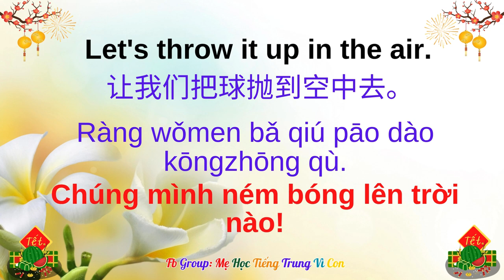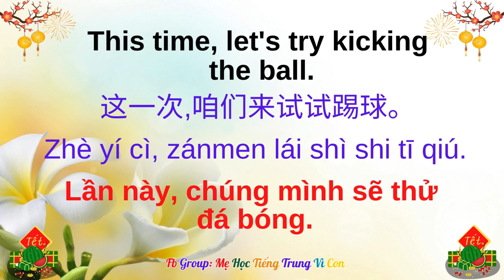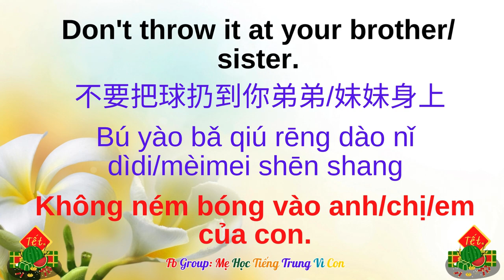Bài 30: Playing with balls|玩球| Wán qiú | Chơi với bóng